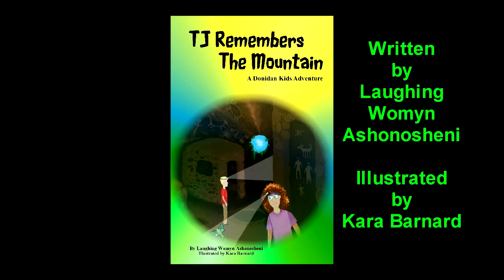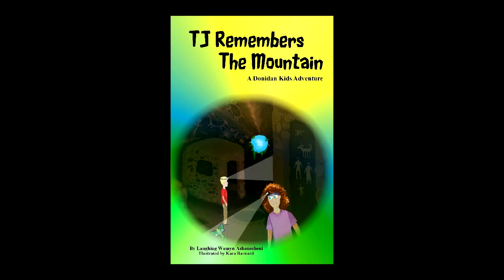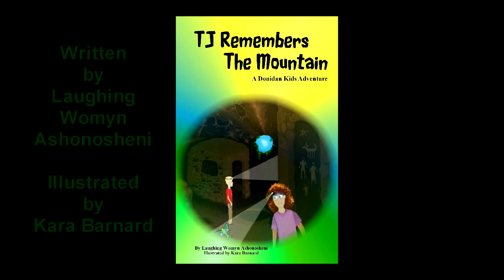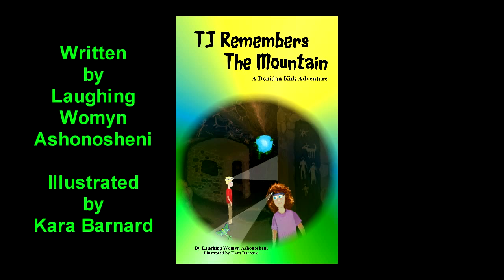TJ Remembers The Mountain - Chapter One - Children's Book Read Aloud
One special night, TJ and Mattie dream each others dream and find themselves on an adventure to a very special place that holds echoes of their own long, long ago memories from another lifetime.

This is the first few pages or so from Chapter One from the second book of the Donidan Kids Adventure Series - Adventure stories filled with magic and mystery for children of all ages. even the ones who are all grown-up!

The playful stories in this series are all about kids awakening to various aspects of intuitive knowings, communication with the spirit world, and communication with the Earth and our relatives who are other than human. They describe what it looks and feels like when we're open to the many layers of reality available to us.

There are stories about encounters with spirits, intuitive growth, innate spiritual gifts, ways of accessing inner wisdom, past-life memories and more.

I've intentionally avoided struggles between good and evil, dark and light, and all of the other polarities that teach our kids to fear. These stories show how very normal, safe and fun it is for our special kids to be themselves and enjoy all of their spiritual gifts.

- Mattie's Magical Summer, TJ Remembers The Mountain, and The Wizard’s Fort.
AND are also available in a variety of formats from Amazon and Barnes & Noble.